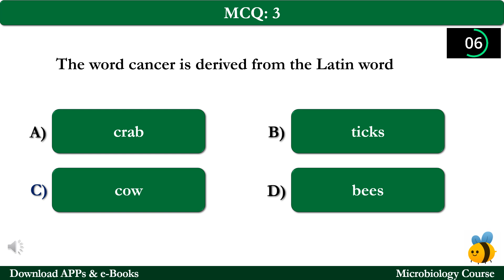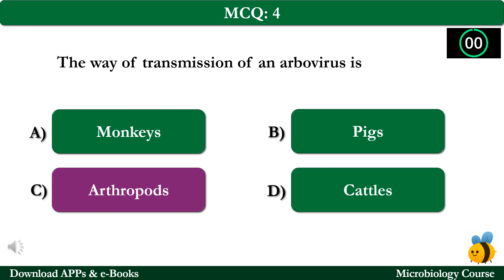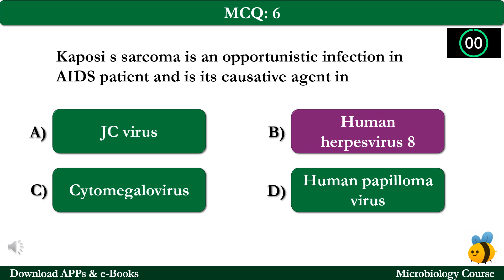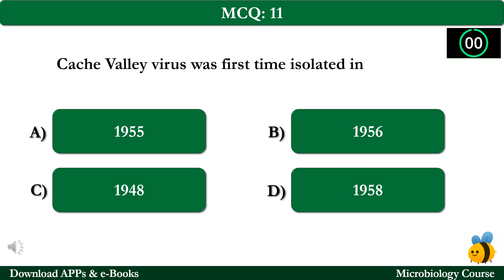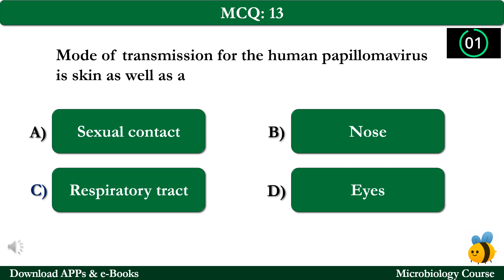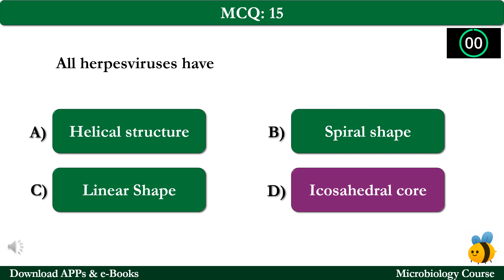Microbiology Quiz | Microbiology Question Answer | Class 9-12 Notes PDF Ch 1-16 Quiz | App Download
Microbiology Quiz | Microbiology Questions Answers | Class 9-12 Notes PDF Ch 1-16 Quiz | Microbiology App e-Book

Download Microbiology Quiz, Class 12-9 Microbiology Notes PDF (Chapter 1-16) & MCQ Questions and Answers. Free Microbiology App Download: Microbiology Quiz e-Book PDF, Class 11, 10, 9, & 12 Microbiology Notes on topics: Hemorrhagic fever quiz, cancer quiz, rubella virus quiz, kidney carcinoma quiz, arbovirus quiz, classical dengue quiz, herpesviruses quiz, infections quiz, AIDS quiz, demyelinating quiz, pneumonia quiz, human papillomavirus quiz, Cache Valley virus quiz, smallpox virus quiz, conjunctivitis quiz, and noroviruses quiz for fresher job interview.

The "Microbiology" Quiz Questions with Answers key for Class 10, 11, 12, & 9 Microbiology Interview Prep as:

Quiz 1: Korean hemorrhagic fever is caused by the
Quiz 2: The word cancer is derived from the Latin word
Quiz 3: The rubella virus causes infection in pregnant women known as
Quiz 4: The kidney carcinoma in frogs is implicated by
Quiz 5: The way of transmission of an arbovirus is
Quiz 6: Classical dengue is also known as
Quiz 7: All herpesviruses have
Quiz 8: Kaposi s sarcoma is an opportunistic infection in AIDS patient and is its causative agent in
Quiz 9: A disease in sheep characterized by demyelinating and pneumonia are known as
Quiz 10: Mode of transmission for the human papillomavirus is skin as well as a
Quiz 11: Cache Valley virus was first time isolated in
Quiz 12: Smallpox virus is also known as
Quiz 13: A common disease in infants that is characterized by transient rash and high fever is caused by
Quiz 14: Conjunctivitis is caused by
Quiz 15: Noroviruses is the causative agent for